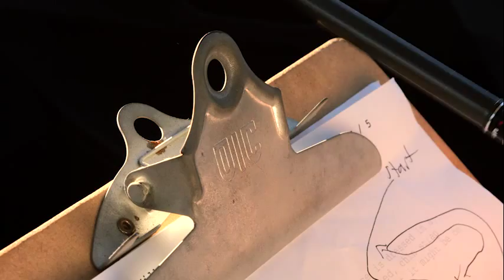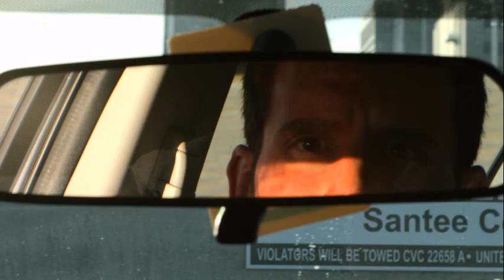The First One is Always Free - Milkshake EP 8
Lance fights through an accidental overdose of a smattering of drugs so that he can land a job and stay in LA.  Will Drake and Lance remain friends and make it out with their minds intact?

1Q6Cj4aULDpkfBnTaq8kcyRBSUVwVmtoN2

STARRING:
Gerald - Andrew Krukowski

CREW:
Creator: Phil Abatecola & Mark Gonzales
Writers: Mark Gonzales & Phil Abatecola
Director: Phil Abatecola
Additional Cinematography: Bennett Cerf and Jeremy Weiss
Makeup: Christina Abatecola
Sound Design: Megyn Cawley
Casting: Crystal Holt